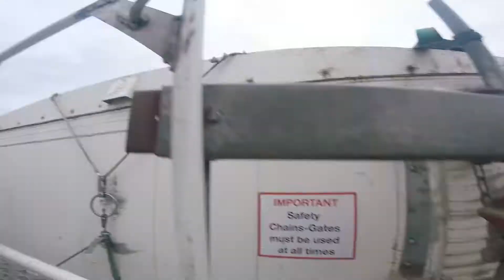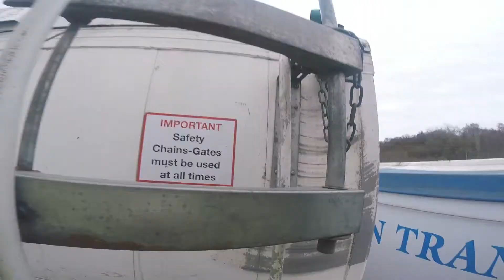Vissza kellett tolatnom Londonban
Vissza kellett tolatnom Londonban mert az ut amin be tudtam volna menni le volt zarva. Nem volt tul veszes de izgalmas.